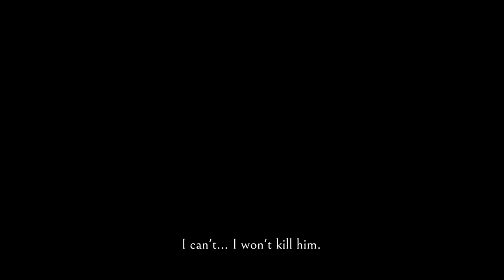Wo Long - Fallen Dynasty - Story Trailer